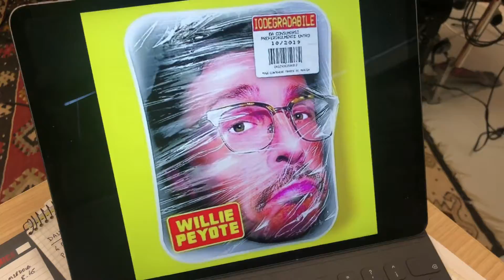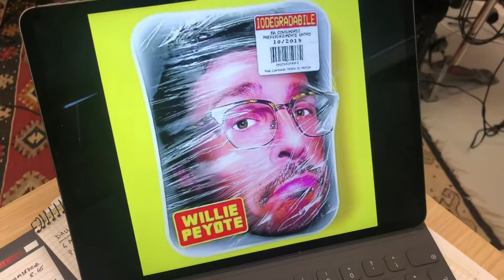Willy Peyote dal vivo a Repubblica